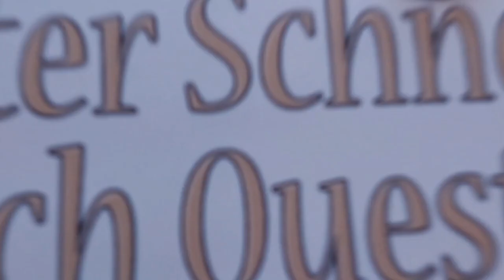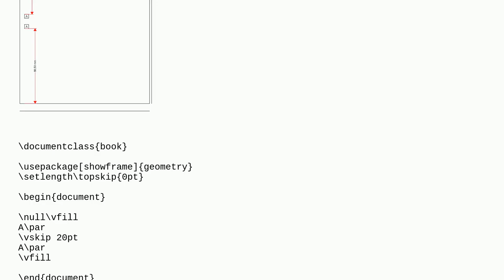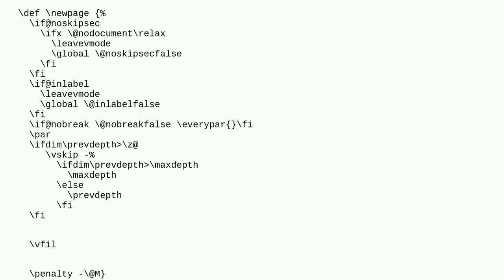Tex: Why isn't the part title vertically centered by default?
Why isn't the part title vertically centered by default?

A special thanks goes out to the community

  vertical-alignment sectioning